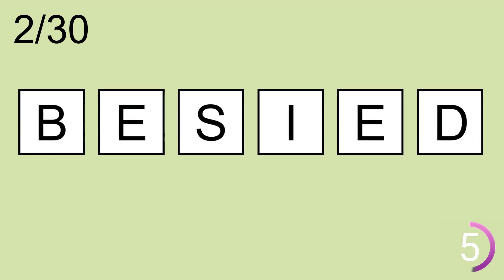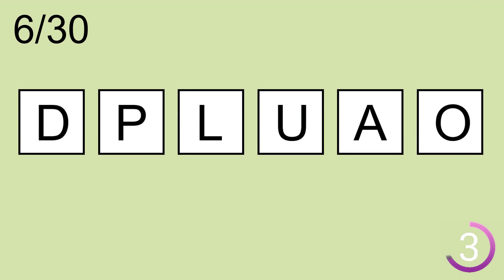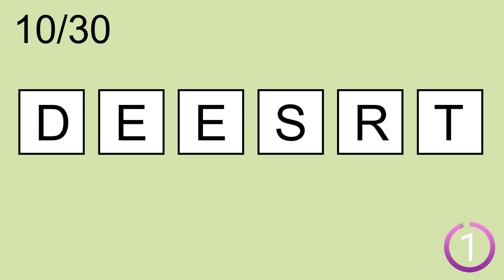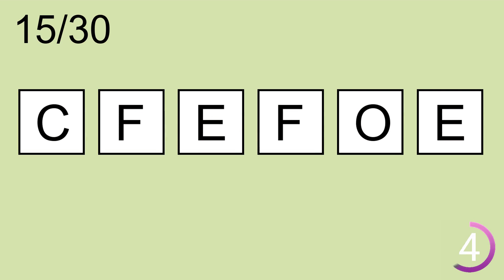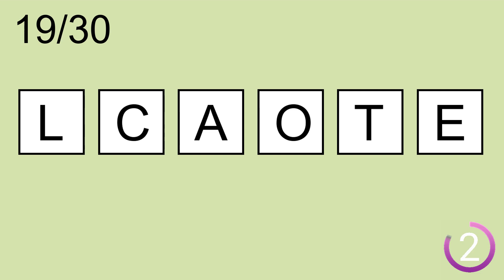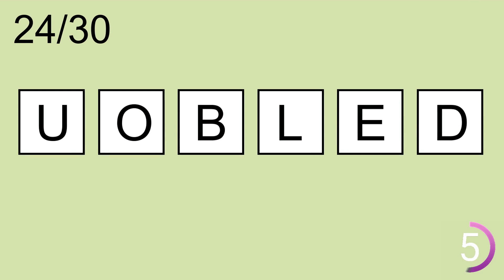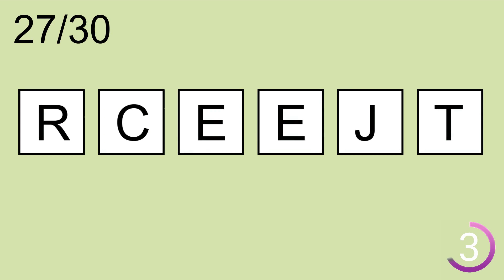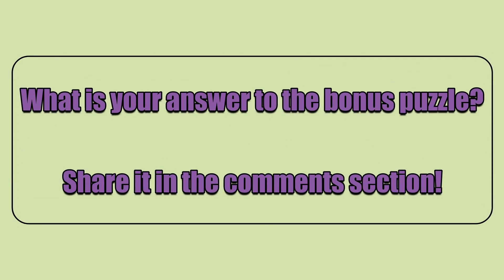Scrambled Word Games- | Can you guess all scrambled words? Jumbled Words